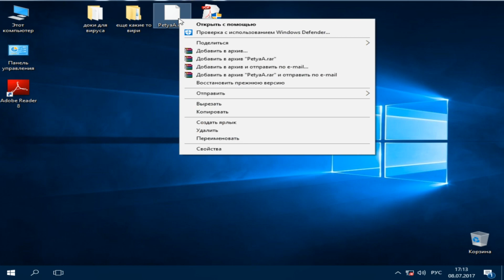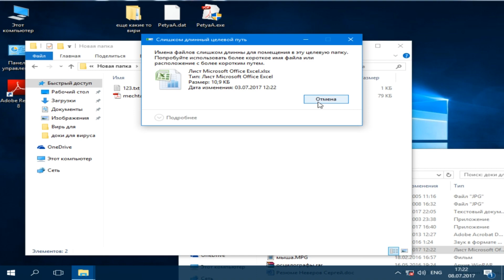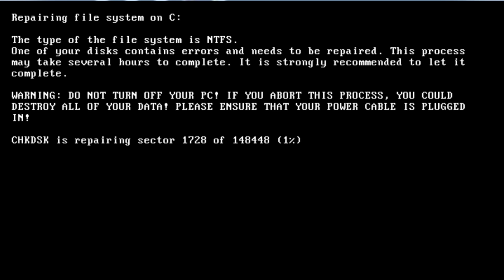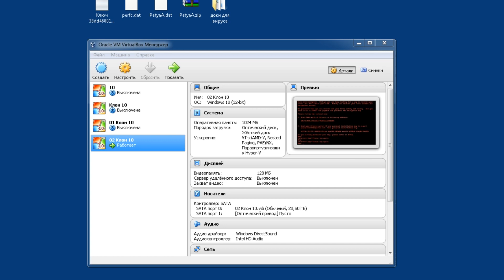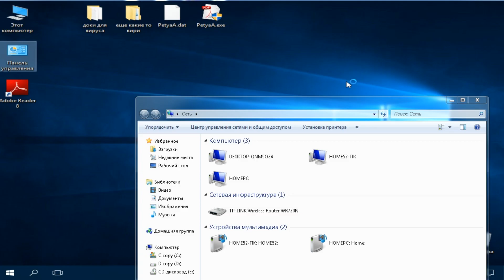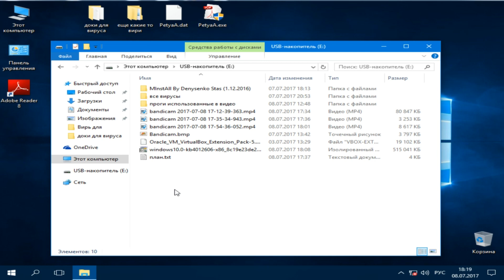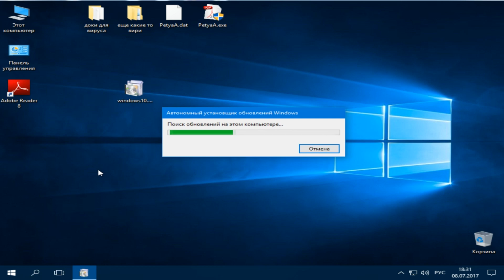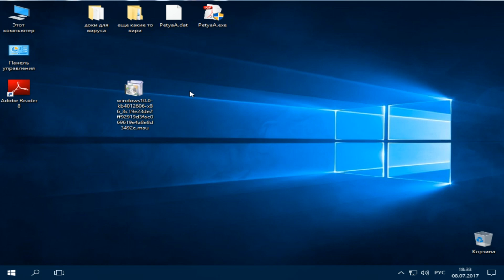Петя А на Windows 10